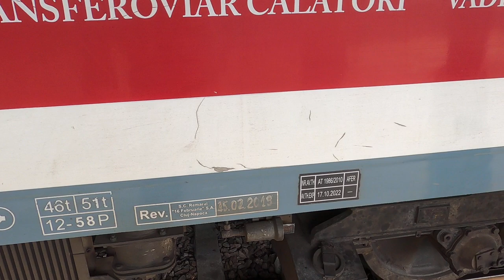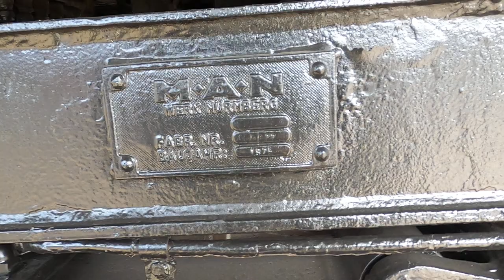Companie privată, și-a cumpărat tren nou de aproape 50 de ani! - Curaj.TV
Nu doar CFR defilează cu aparate din secolul trecut, și Transferoviar călători are trenuri de aproape jumătate de veac